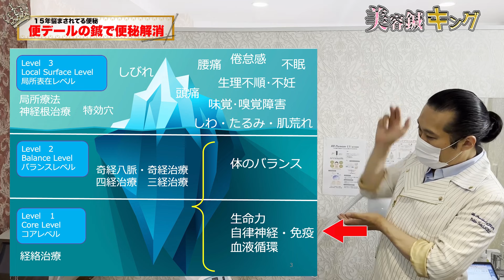【うんち 便秘解消 銀座】高校時代から15年悩む便秘 ビオフェルミン・コーラックは卒業できる スッキリしないお腹には鍼が効く 便秘・不眠改善専門鍼灸院【ブレア銀座・元町】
‹‹東洋医学治療の鍼や手技の技術を学びたい方へ››
鍼灸やツボメソッドの技術を習得したい方はこちら
内容
□鍼灸師向け：10年～20年かかる東洋医学治療を3ヶ月でマスターする講座
コロナワクチン後遺症、生理不順、バセドウ、耳鳴りが治せるようになる講座
上田式総合鍼灸治療講座
□【鍼灸師、整体師、セラピストでも東洋医学で難病治療ができるようになる】
わずか12箇所のツボと＋αで治療ができるようになる講座
東西医学統合マスター認定講座

◆ブレア銀座→HOT PEPPERBeautyからのご予約も可能です。